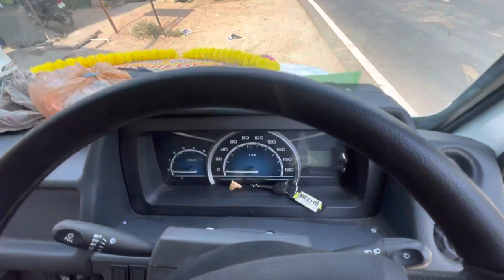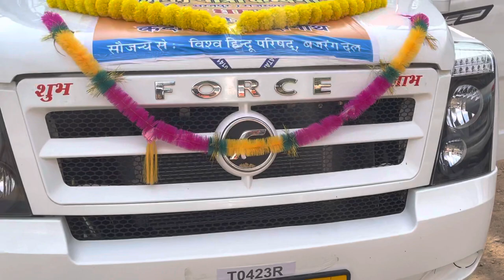!! NEW TRAVELER 2023 LUXURY RIDE !! MODIFIED TRAVELER 2023 NEW MODEL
Sabhi dharmik yatra ke kuch seen dekhiye or hmare sath aap bhi enjoy kro ...Sabhi Dharmik yatrao ya desh videsh ke tour ke , AC & non AC bus booking ke liye sampark kare sampark kare

Address - Deeg road, Nagar, Bharatpur, Rajasthan, 321205